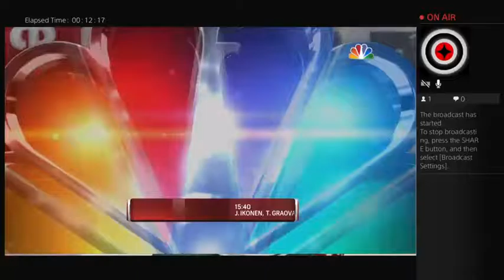★ NHL 16 ★ | Be a Pro - Karriere Modus #15 | Let´s Play | Deutsch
★ NHL 16 ★ | Be a Pro - Karriere Modus #12 | Gameplay | Deutsch. Ein erneut spannendes AHL Match für die Icehogs gegen die Iowa Wilds. Bereits in zwei lets play streams, gewann der Gegner. Können wir ihn diesmal schlagen?
Schaut´s euch an und viel Spaß dabei :)